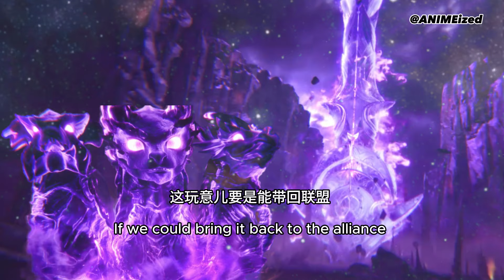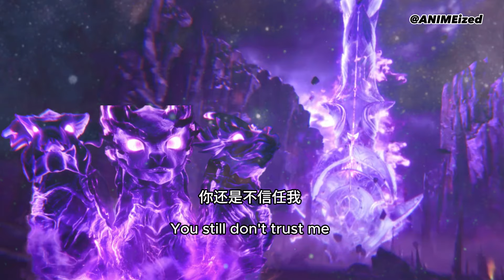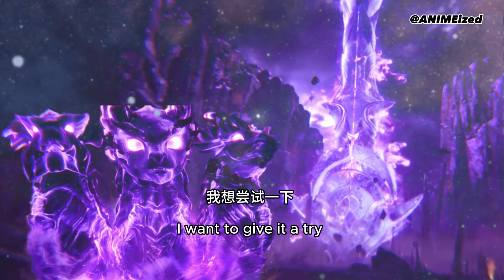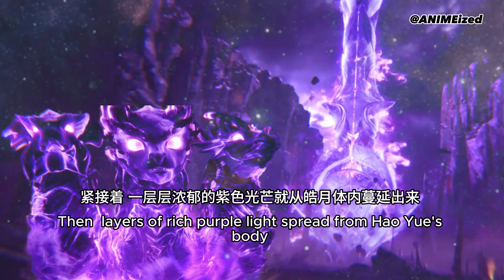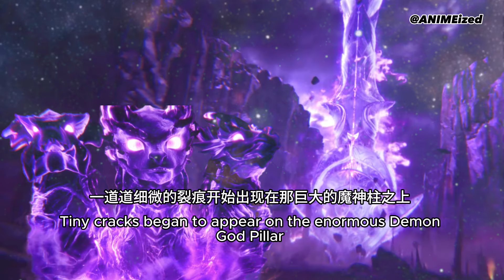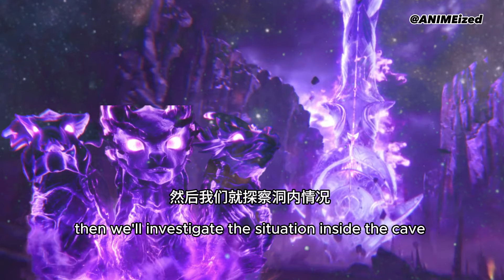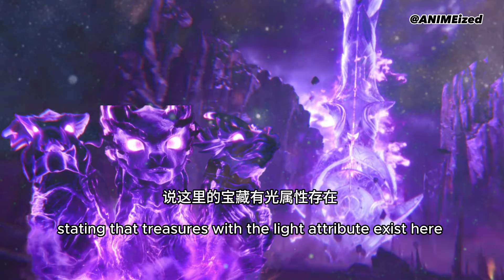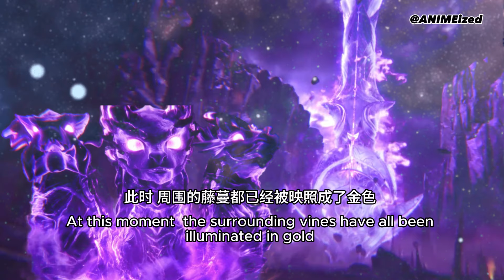Throne of Seal 《神印王座》Novel 155 DESTROYED! - Snake Demon God Pillar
Welcome to ANIMEized!  We will update the novel version of Throne of Seal.  The story differs slightly from the anime.

【Throne of Seal】155

00:00 Introduction
00:20 Inheritance crown
04:55 Cai Er's displease
06:48 Demon God Pillar
08:40 Hao Yue's anger
13:12 ShiMa Xian's strike
14:17 First in history
17:56 Exploring the cave
22:08 What was the treasure?